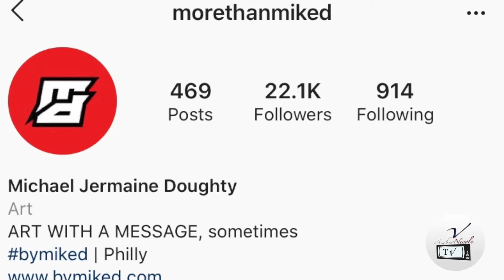Mike Doughty's Experience as a Graphic Designer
Wowwwww! Wait until you find out what this guy is capable of!
Videographer: @unclebdobbs
Producer and Host: Amber Connally
Editor 1: Amber Connally